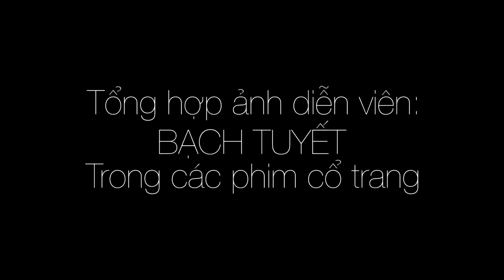Diễn viên: BẠCH TUYẾT